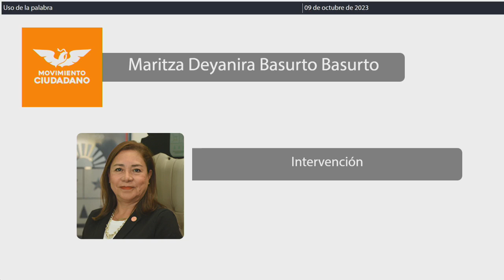Intervención Dip. Maritza Deyanira Basurto Basurto. MC (09/Octubre/2023)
Intervención de la Dip. Maritza Deyanira Basurto Basurto, de MC, en relación al Dictamen con Proyecto de Decreto por el que se reforma el párrafo décimo sexto del artículo 32 de la Constitución Política del Estado Libre y Soberano de Quintana Roo, y con Proyecto de Decreto por el que se reforman y adicionan diversas disposiciones de la Ley de Educación del Estado de Quintana Roo. Publicado en la Gaceta Parlamentaria Año II número 09 Ordinaria del 05 de octubre de 2023.